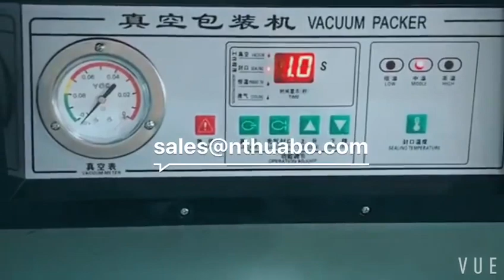Floor single chamber vacuum packing machine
This external vacuum packing machine can automatically complete pumping, sealing, cooling, gas exhaust process simply by pressing the machine cover. Packaged products can prevent oxidation, mold, insects, moisture, and can be kept fresh and extend the storage time.